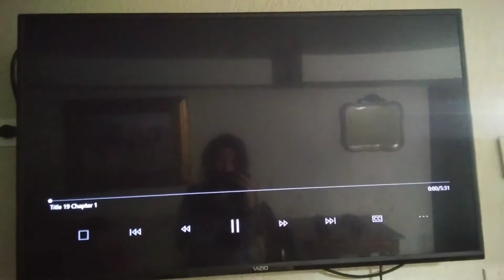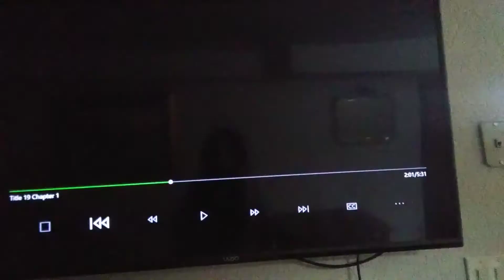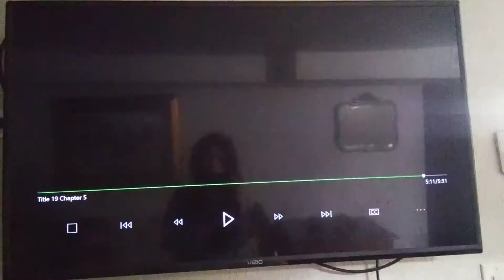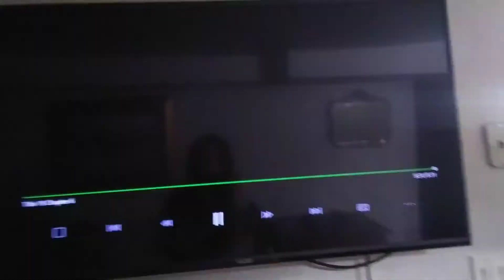August 8, 2019